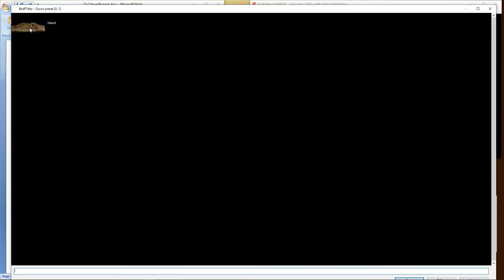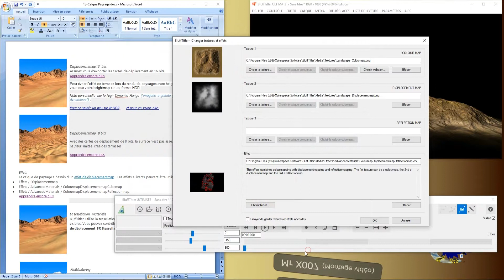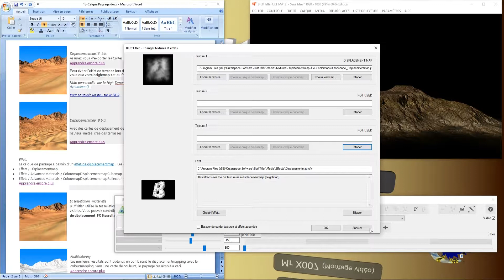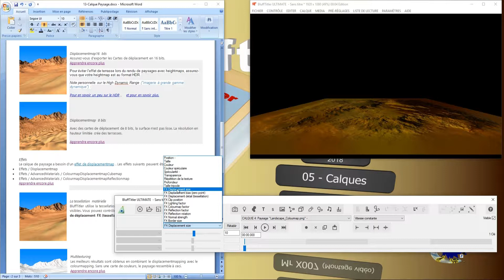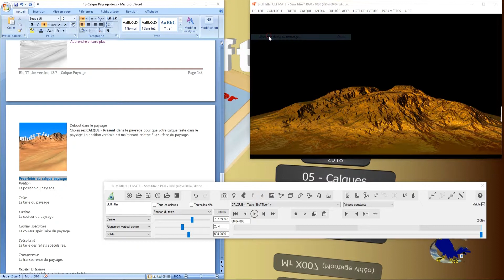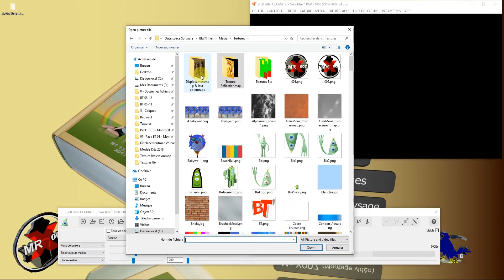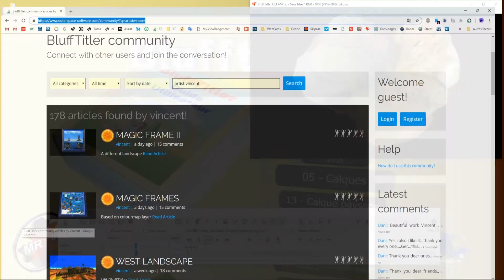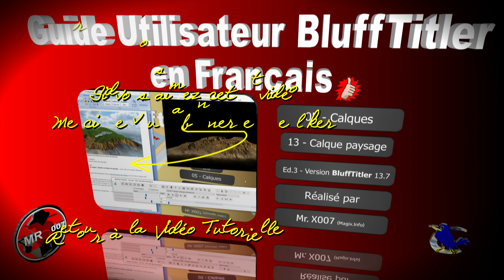20- Manuel BT en français - §05-13 - Calque Paysage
Note : Pour information, les BixPacks  N°20 et 25 peuvent vous fournir de nouvelles displacementmaps.

Lien de Vincent spécialiste de paysage de la communauté BluffTitler

👍 Pour bien débuter, faire rapidement des progrès ou perfectionner ses bases, travaillez les leçons tutorielles de Maggico Maggio. Le lien de sa chaîne: